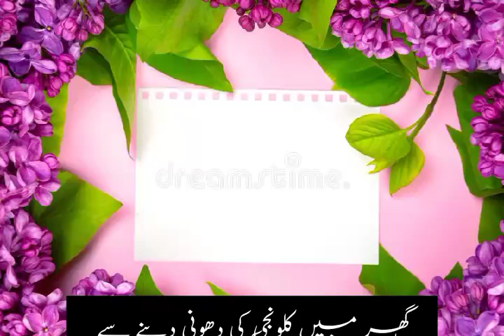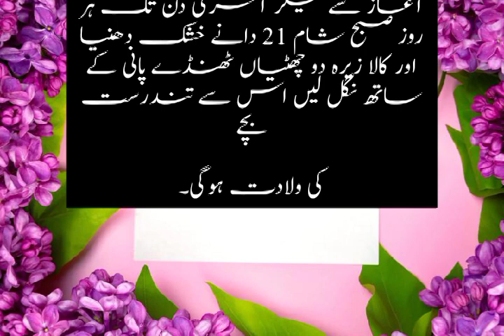Hakeem Luqman & Urdu Best Totkay & Hikmat Ki Batain By mix lifestyle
Amazing Urdu Totk...

 Urdu Totkay || Neusk